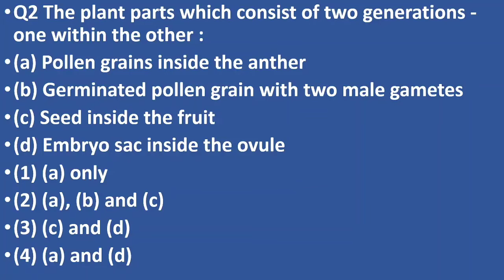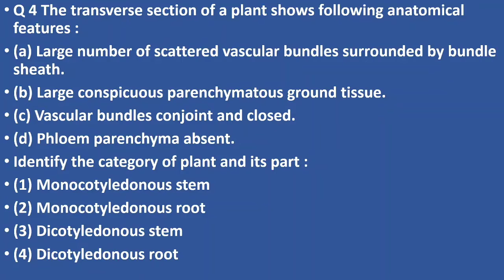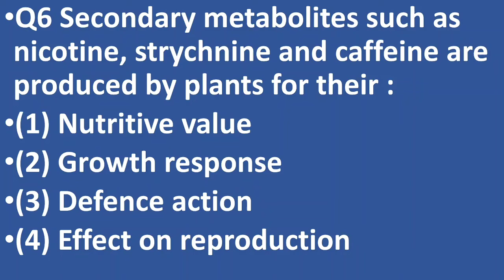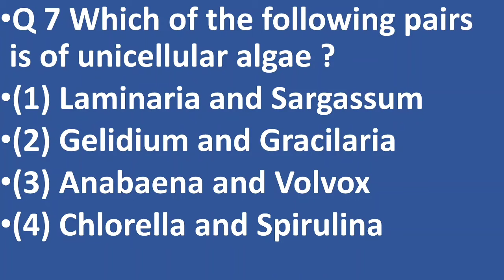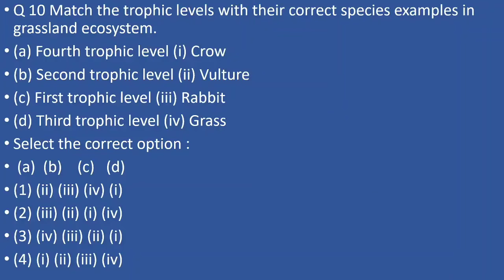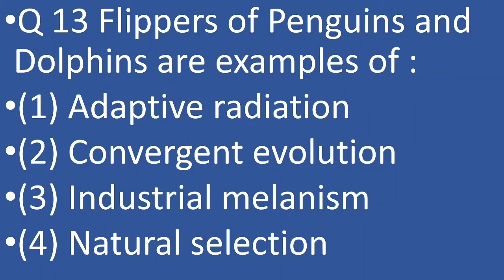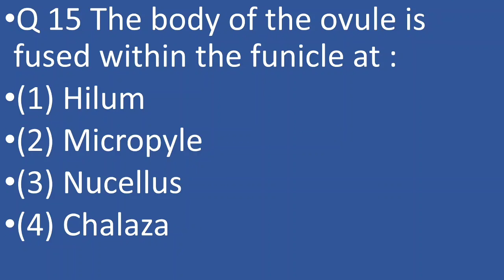TEST QUESTIONS FOR ASST PROFESSOR ,NET/NEET PGT/TGT